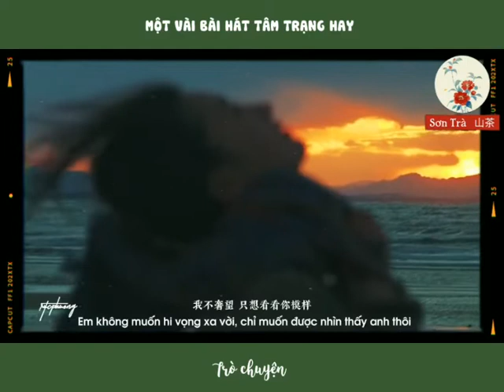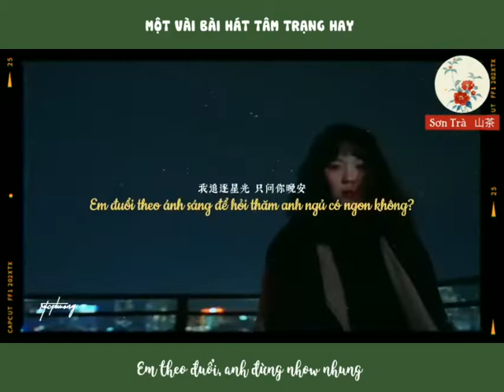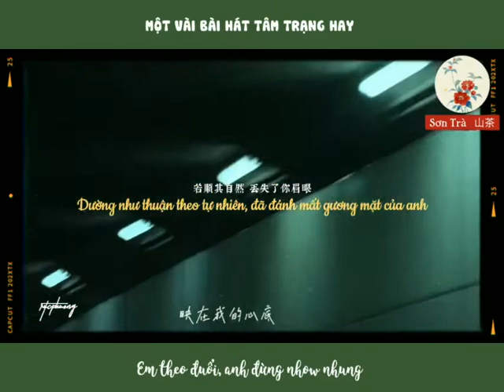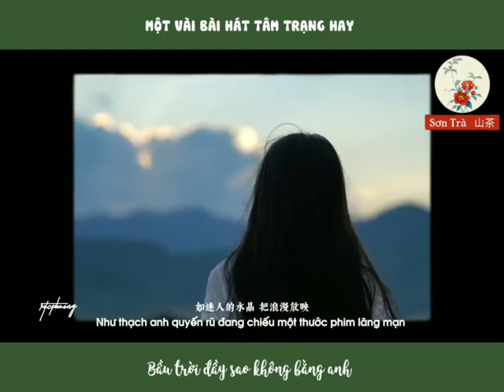Một Vài Bài Hát Tâm Trạng Hay